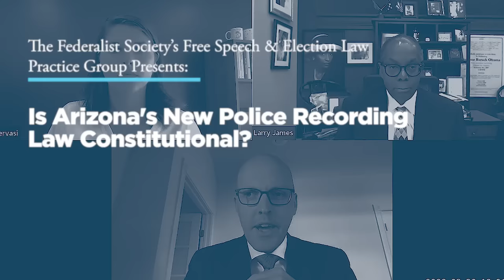Is Arizona's New Police Recording Law Constitutional?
This summer, the state of Arizona passed a law that will prohibit the ability of the public and press to video record police officers in certain situations. Alexa L. Gervasi, the Executive Director for the Georgetown Center for the Constitution, joined this program to argue that this law is a prior restraint on free speech that does not pass judicial review under strict scrutiny. Larry H. James, the Managing Partner of Crabbe Brown & James LLP, offered his perspective in defense of the new law. In addition to the constitutional implications of this restriction on recording, our speakers explored what this regulation could mean for the future of policing.

Featuring:

Alexa L. Gervasi, Executive Director, Georgetown Center for the Constitution

Larry H. James, Managing Partner, Crabbe Brown & James LLP

Moderator: Stephen Klein, Partner, Barr & Klein PLLC